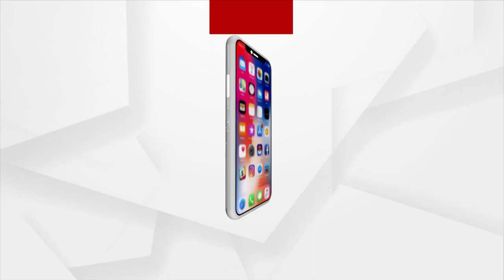ତୁଷାର୍ତ ହରିଣ କୁ ଉଦ୍ଧାର କରି ବନ ବିଭାଗ କୁ ହସ୍ତାନ୍ତର କଲେ ସ୍ଥାନୀୟ ଯୁବକ...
ଆଠଗଡ଼ ବନଖଣ୍ଡ ବଡ଼ମ୍ବା ରେଞ୍ଜ ଗୋପପୁର ସନ୍ନିକଟ ବାସୁଦେବ ହାଇସ୍କୁଲ ନିକଟରୁ ବୁଲା କୁକୁରଙ୍କ ହାବୁଡ଼ରୁ  ତୁଷାର୍ତ ହରିଣ କୁ ଉଦ୍ଧାର କରି ବନ ବିଭାଗ କୁ ହସ୍ତାନ୍ତର କଲେ ସ୍ଥାନୀୟ ଯୁବକ...